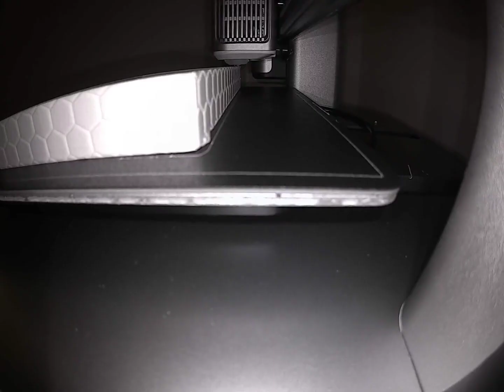Hexagonal Tissue Box Holder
Ankermake M5 - Hexagonal Tissue Box Holder - Filament Switch Midprint